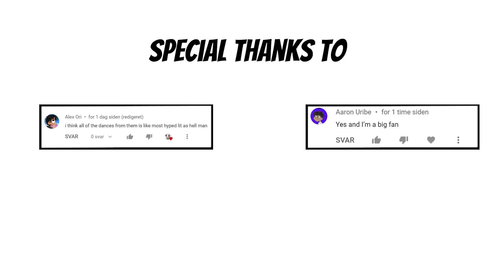INSANE DANCE Videos Tier List!